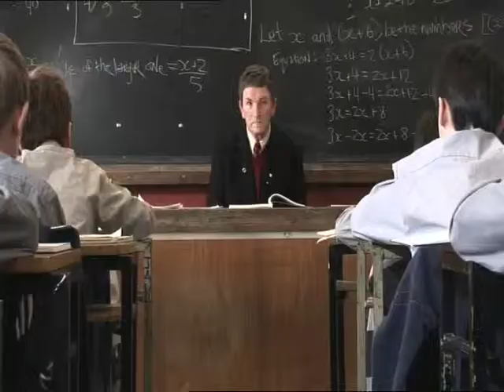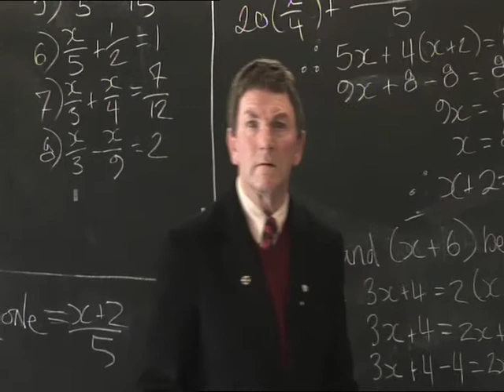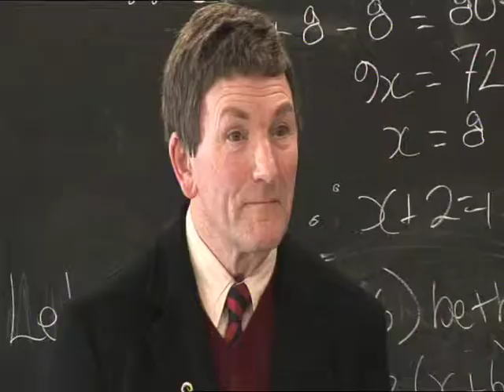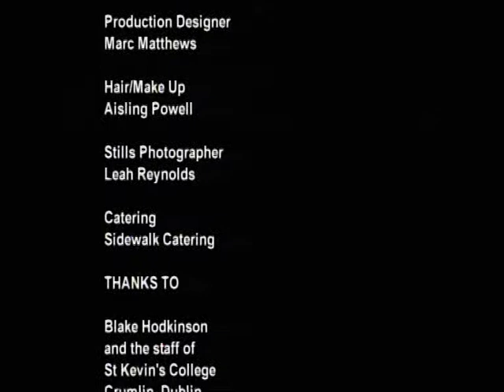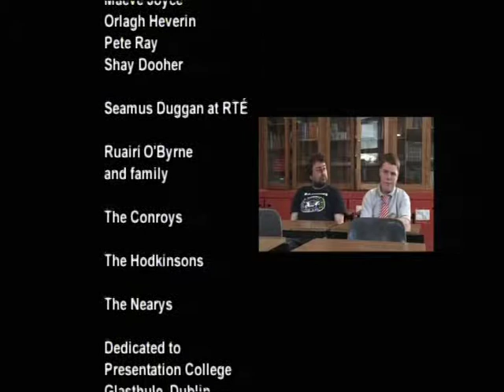Up for Air